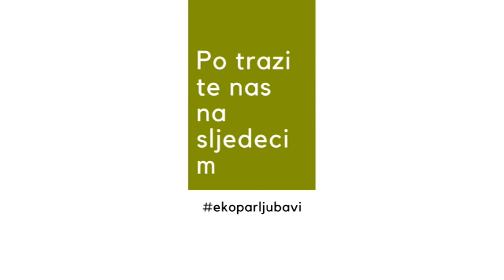ODLAZAK U SOPING PO NAMIJERNICE